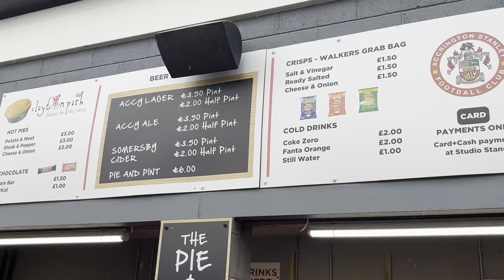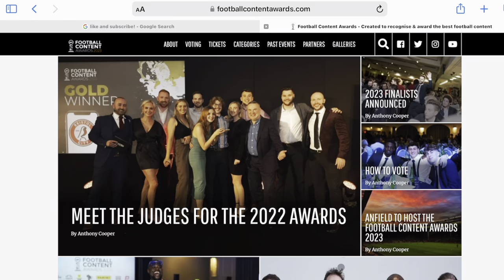LOUIE BARRY SENDS 2K COUNTY FANS WILD!! 🤯 | Accrington Stanley 1-3 Stockport | Match Vlog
VOTE FOR ME IN THE FOOTBALL CONTENT AWARDS!
(BEST YOUNG CREATOR)

Good Morning, Noon or Night and welcome to my Matchday Vlog to Accrington Stanley vs Stockport County in the League Two!

Remember to Ingest Cheese 😁

Definite Future Vlogs: 🎥
- Forest v Brentford 1/10/23
- Forest v Luton 21/10/23

Other Socials 📱

MmIzYWVlNDQ5Yg==

Time Stamps ⏰

00:00 - Intro
00:29 - Pre-Match
01:13 - IMPORTANT NOTICE
01:48 - Pre-Match
02:24 - First Half
05:04 - Half Time
05:38 - Second Half
09:20 - Post-Match
10:21 - Outro

Random Tags 🏷️